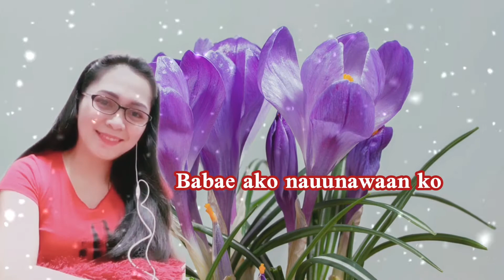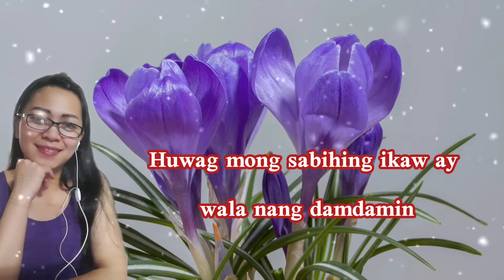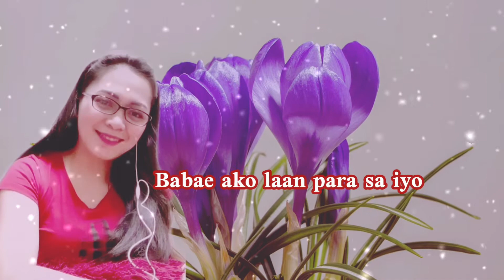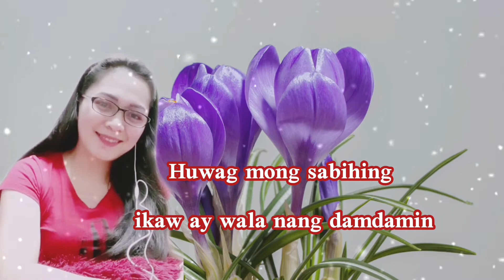Babae Ako ( Lyrics ) Song by: Eva Eugenio